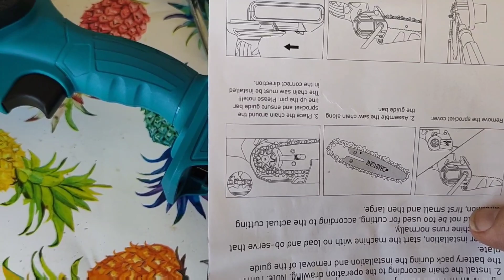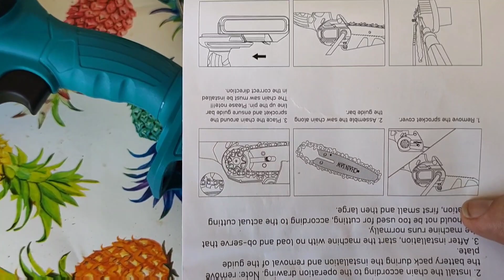tronçonneuse portative a 40€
Tronçonneuse Elagueuse 800W - Portable Guide Scie à Chaîne électrique Sans Fil avec 2 Batteries 88V 2500mah